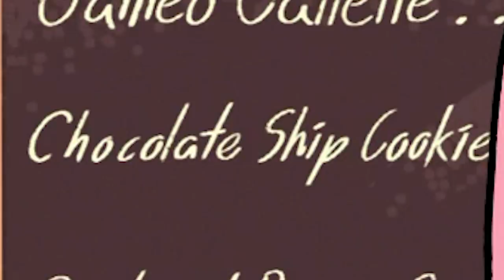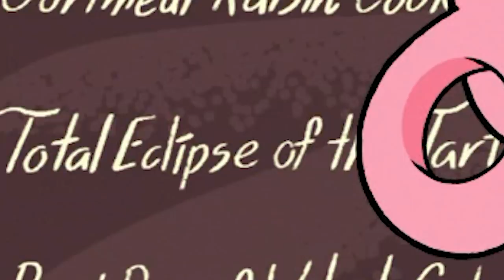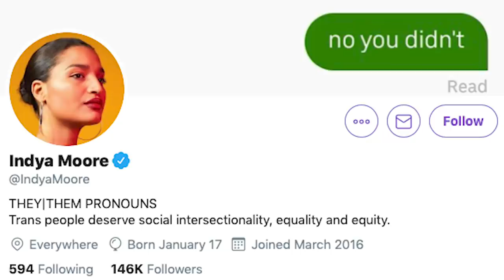Little Graduation BREAKDOWN! Easter Eggs & Details You May Have Missed (Steven Universe Future)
Steven Universe Future begins to break our hearts and head towards a darker, more grounded direction with Little Graduation! As always let's run through for easter eggs and details you may have missed as we sob in each other's arms :)

Social Media!

CREDITS

Written by: Kevin Williams
Hosted by: Kevin Williams
Edited by: Joshua Criger
Produced by: Kevin Williams